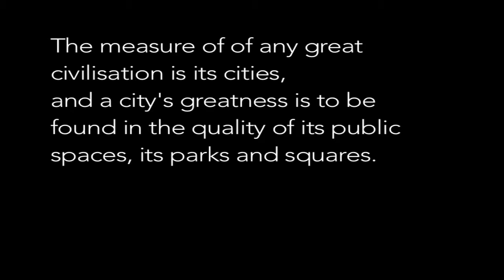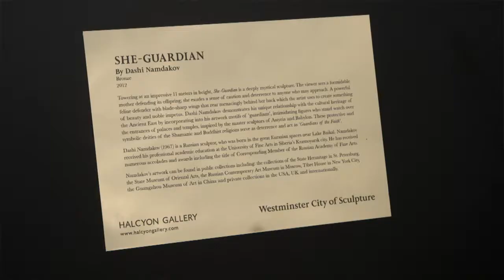She Guardian promotion film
This is an early edit of the She Guardian promotion film featuring the more dramatic music which was eventually changed.